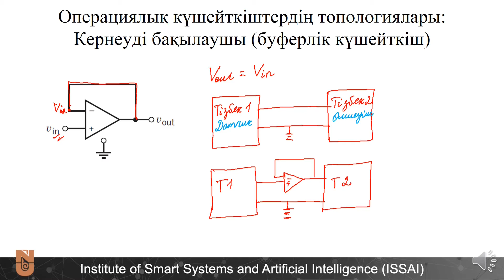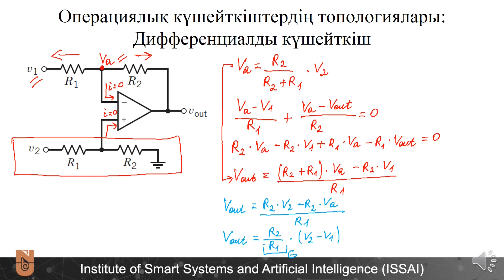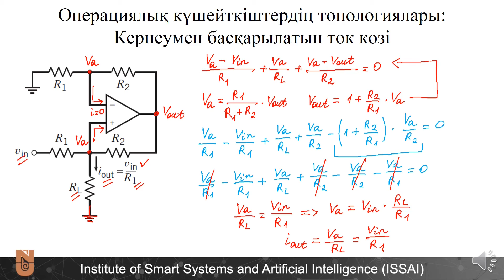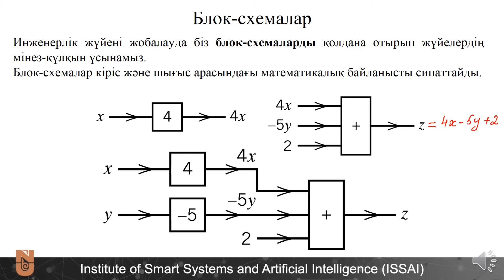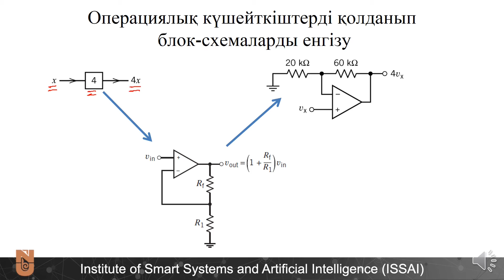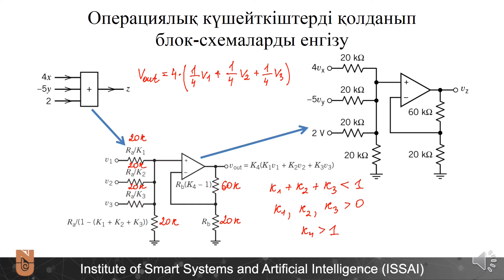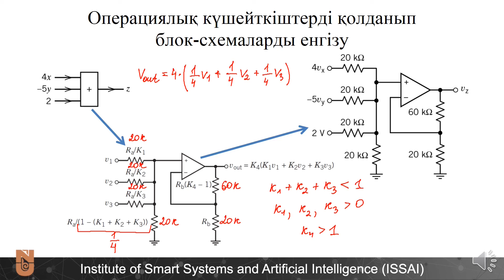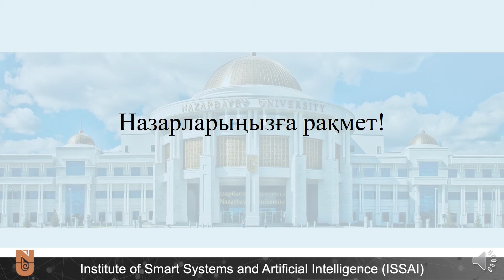Электр тізбектері: 13 Дәріс - Операциялық Күшейткіштердің жалпы топологиялары